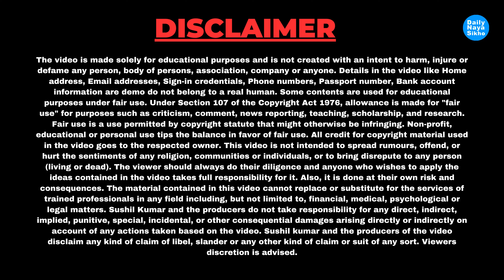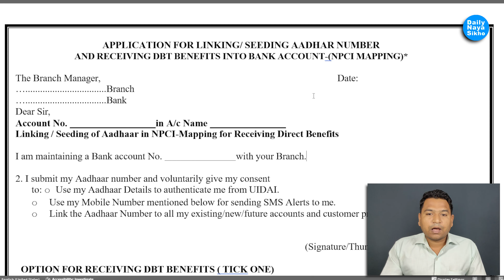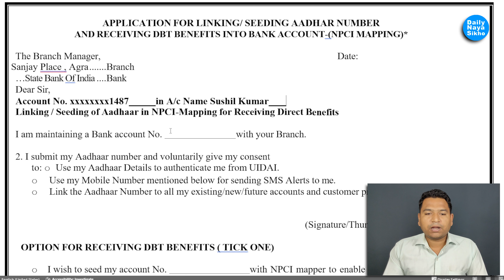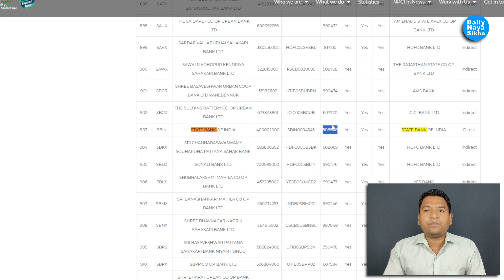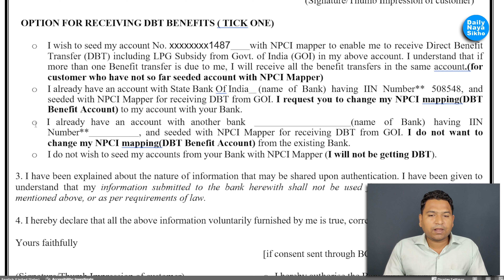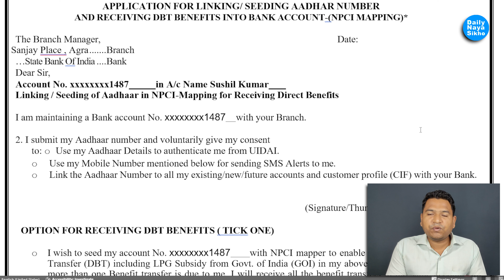SBI Account Mein DBT- NPCI Link Kaise Kare | Aadhar Seeding Kaise Kare | Aadhar Mapping Kaise Kare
SBI Account Mein DBT- NPCI Link Kaise Kare | Aadhar Seeding Kaise Kare | Aadhar Mapping Kaise Kare @Daily Naya Sikho @डेलीनयासीखो